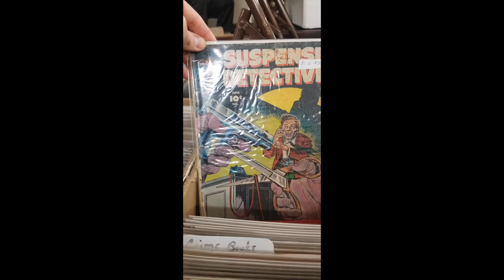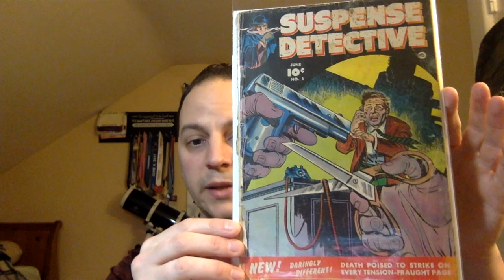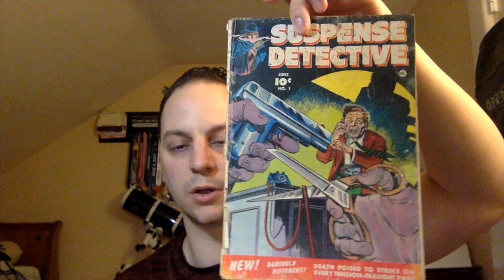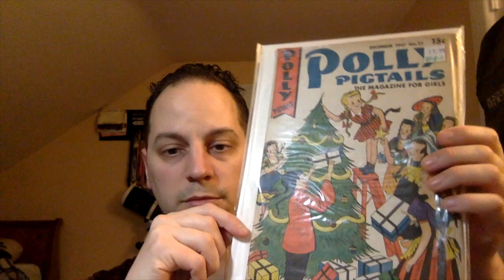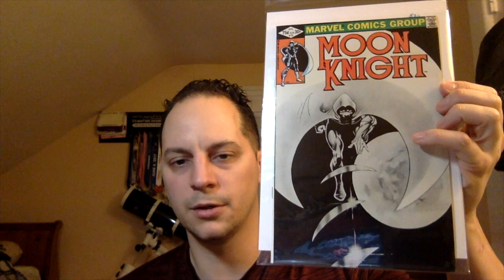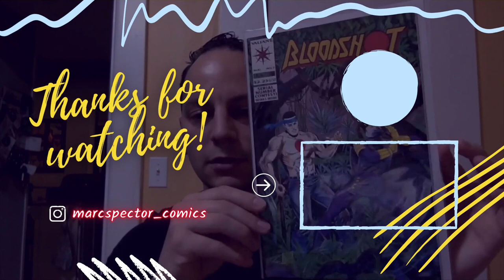1K Subscribers!! | Channel Goals | Comic Goals | Recent Finds